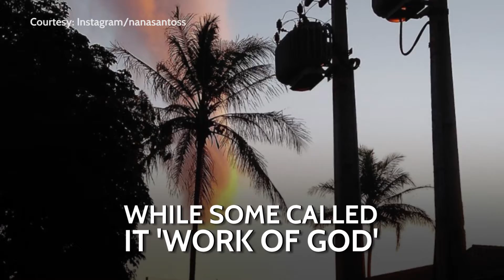Brazilians Get Creative With Bizarre Cloud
Brazilians get creative as their imagination runs wild on seeing bizarre cloud formation.